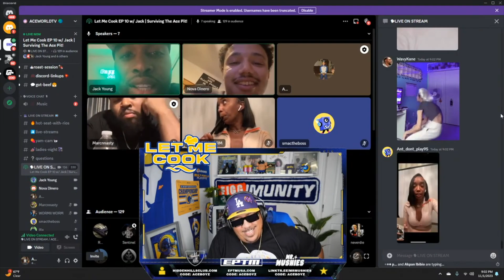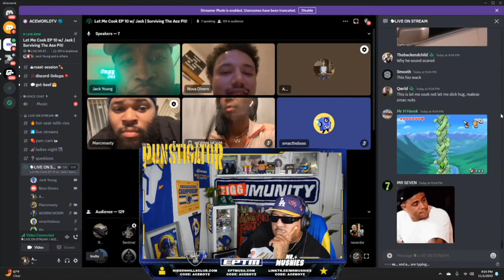Jack Crashes Out On A Disrespectful Fan On The ‘Let Me Cook’ Stage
We’ve decided to team up with EPTM give you a little treat.

Cuhmunity
8549 Wilshire Blvd. Suite 1190